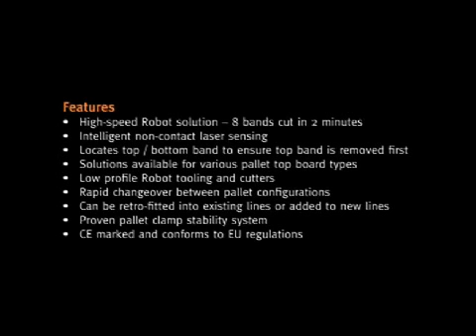Robotec Debander from Industrial Automation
Robot Debander / Destrapper from Industrial Automation